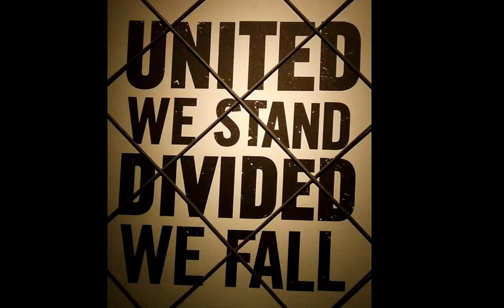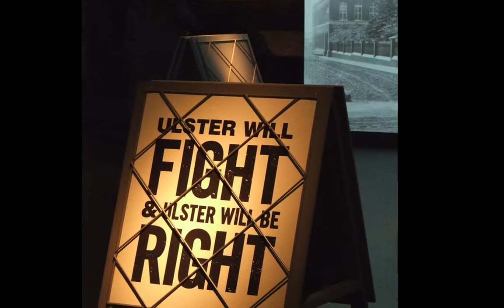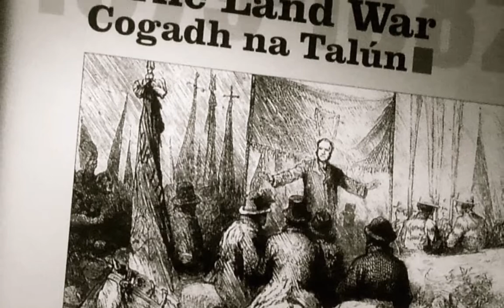Home Rule The Right Of Their Birth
Home Rule: "The years from 1918 to 1923 were to be dramatic ones throughout Ireland. They were to see the ousting of the old Home Rule Party (UIL) by Sinn Fein, the establishment of and illegal Irish Parliament in Dublin in defiance of Westminster, and the outbreak of a War Of Independence against the British rule in Ireland. In the North the violent confrontation between Unionist and Nationalist which has been looming for so long was finally to erupt. The outcome would be partial independence for a bulk of the country in the new Irish Free State, and participation leaving the six  north-eastern counties under British rule in the United Kingdom but with local self-government."

 - Michael Farrell 1976